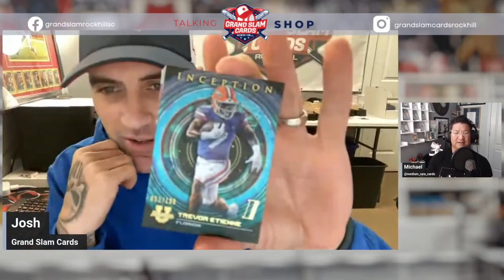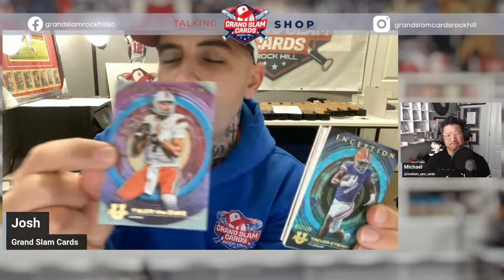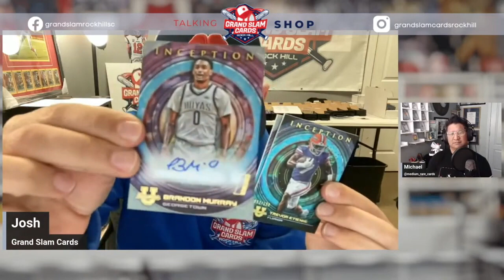Wembanyama Auto?! 2022-23 Bowman University Inception Hobby Box Review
If you liked our video, come check us out in our physical store located in Rock Hill, South Carolina! We sell and trade  Pokemon, Sports Cards and so much more!:
Address: 952 Mt Gallant Rd, Rock Hill, SC 29730
Hours: Monday-Friday 11am-7pm
    Saturday 11am-5pm

Now if you are unable to stop buy our store, but would still like to purchase and check out our website the slam the link below, you will shoot right over to our

Wanna join the fun in participating in card breaks? Below is the link that will take you to our site that we use to allow our customers purchase packs and get them opened live: